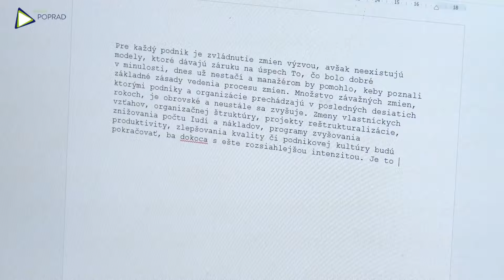Súťaž v spracovaní informácií na počítači